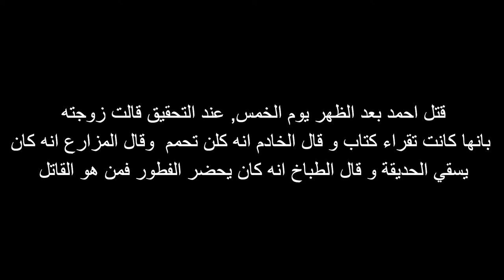شهرة منيرة ١ | مسلسل عائلة منيرة الحلقة الثالثة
يارب يسر و لا تعسر
الله و اكبر

رمضان كريم و كل عام و انتم بالف خير

اول مسلسل الي من تاليفي بتمنا يعجبكن و تتفاعلو اكتر عل قناة
حا ينزل كل  , جمعة, احد الساعة لخامسة مساء بتوقيت السعودية
حلقة جديدة .

 انا مريم عمري 19 سنة بحب اعمل كل ااشياء لبتحبوها انتو بس طلبو
بحبكن كتير
هدفي ا حقق حلمي و هوي انو صير مشهورة لا ادعم اي قناة بحاجة لا دعم من كل قلبي
لاني شخص اكره التكبر

نوع الكاميرا: canon 70d
برنامج المنتاج: filmora 9 , adobe premier cc pro
العمر: 19
طالبة جامعة الاختصاص:  computer science
المهنة: مصورة

بحبكن كتير
اختكن  و صديقتكن مريم
يا رب